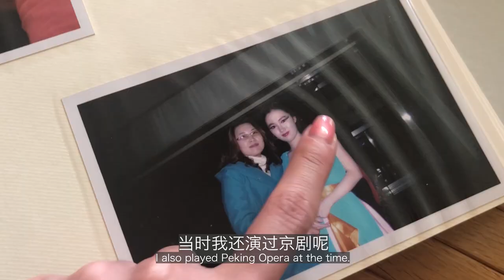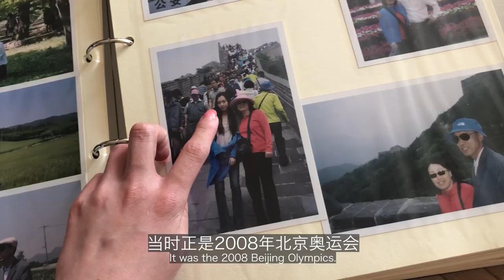从韩国交换生到中国媳妇 The Story of a Korean Student in China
喜爱中国文化的韩国留学生郑晓贞，如今已经成了一名中国媳妇。在北京大学读博的她，在课余时间用视频在互联网上分享自己在中国和韩国的生活，讲述自己与中国的故事，并因此认识了很多热情、友好的中国朋友。这个视频讲述了郑晓贞“我与中国”的故事。

Jeong Hyo jeong, a Korean student who loves Chinese culture since childhood, is now married to a Chinese husband and pursuing her doctor degree at Peking University. She shares her life in both China and Korea via videos on the Internet after school, telling her stories in China, which also brings her a lot of warm and friendly Chinese friends. This video shows her stories in China.